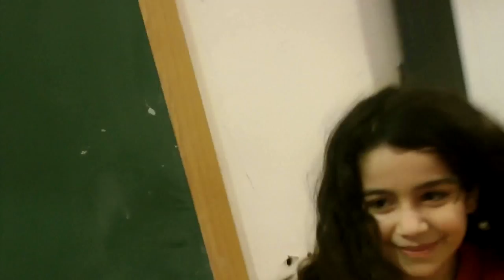"Demokrasi için burdayız" Minicik Galatasaraylı kızların cesareti (Roshan Azizovun öğrencileri)